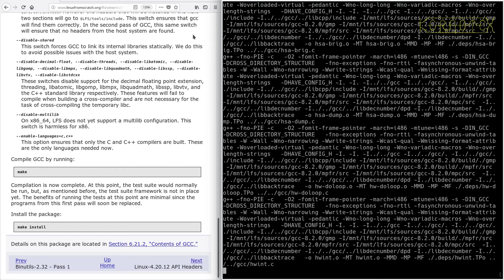LFS on an Intel i486 Episode 9 - 5.5. GCC-8.2.0 - Pass 1g